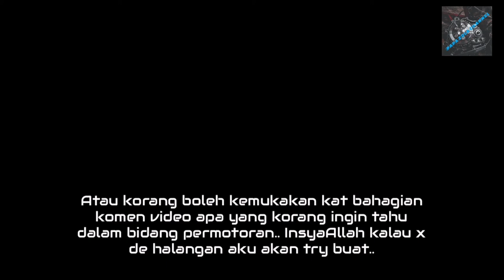DIY restore headlamp proton persona